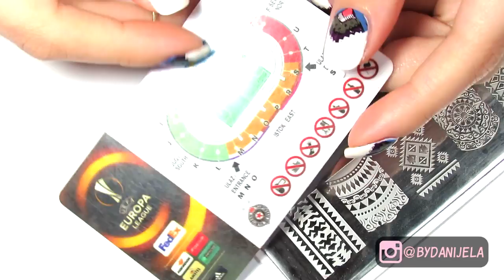STIKERI ZA NOKTE?! Kako uraditi OBRNUTO pečatiranje na noktima? | bydanijela.com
OGRANIČENJE ODGOVORNOSTI:
U nail art video tutorijalima proizvođači lakova i ostale dekorativno/preparativne manikir opreme nisu transparentno prikazani odnosno vidljivi su isključivo oni proizvođači odnosno brendovi koji su sponzorisali njihovu vidljivost

30% popusta na sve Madam Glam Soak Off gel lakove i LED lampe

--- bydanijela ---